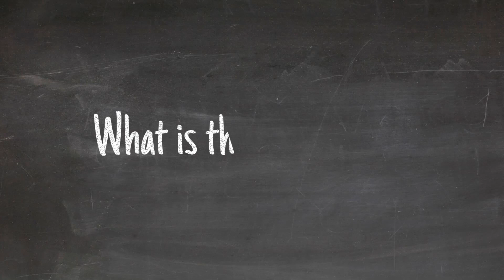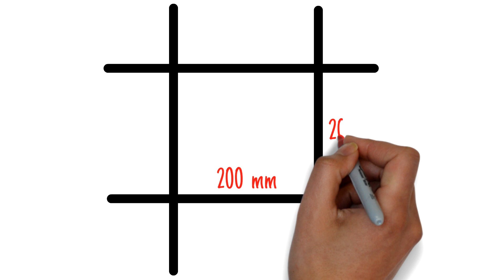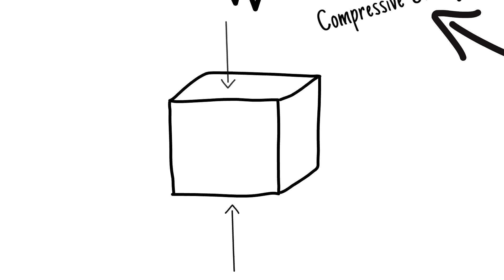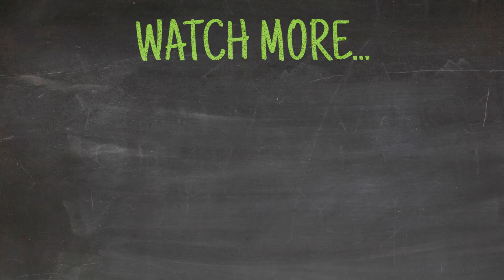What's the Role of BRC Mesh in Enhancing Your Slab's Strength?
As you're building your house's foundation, one of the most important materials needed is the BRC mesh. In this video, we'll take a closer look at the BRC mesh and discover what it does to a foundation.